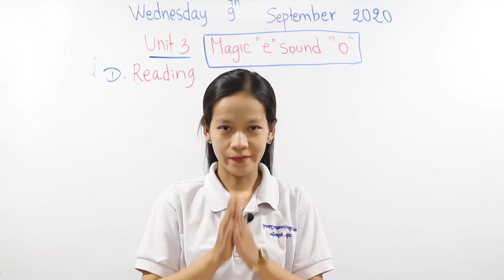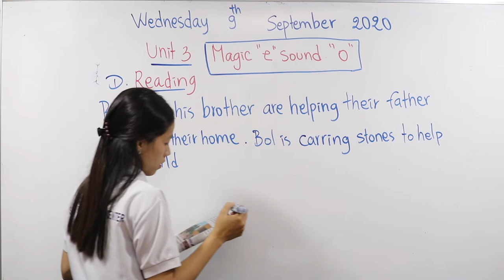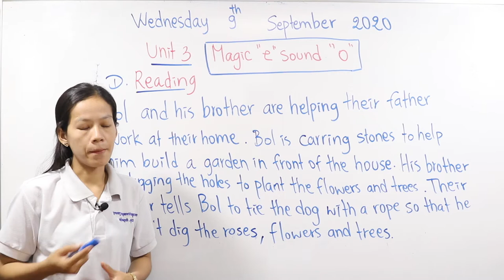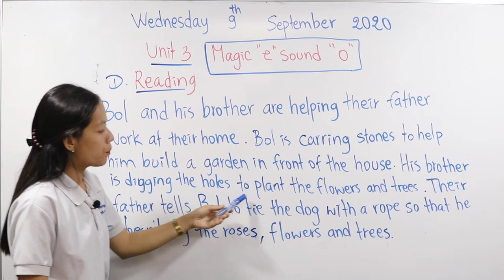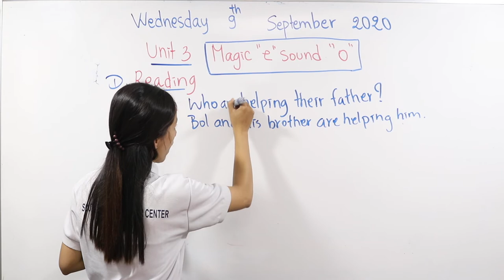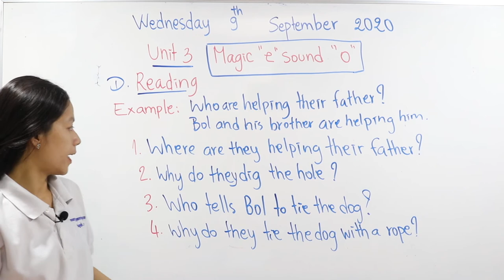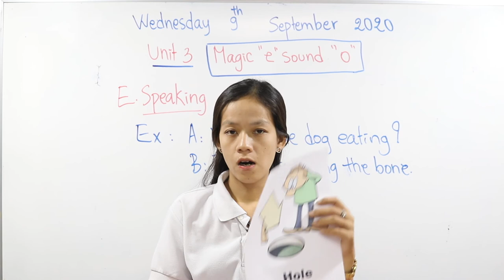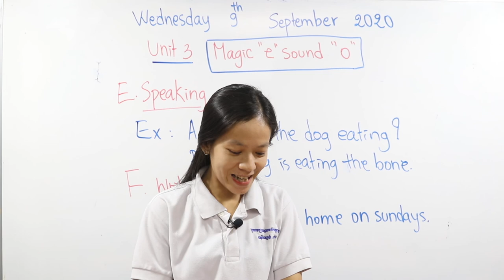English Grade 5 Chapter 5 Magic “ E ”, Unit 3 Magic “ e ” sound “ o ” (Session 2)